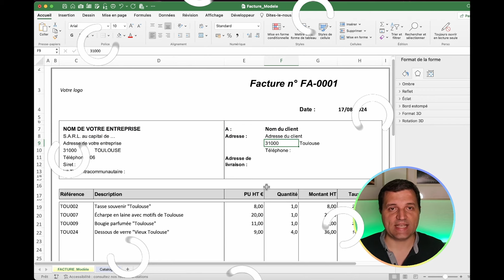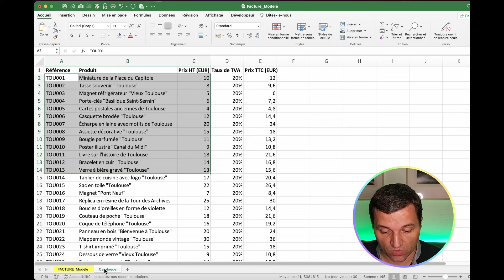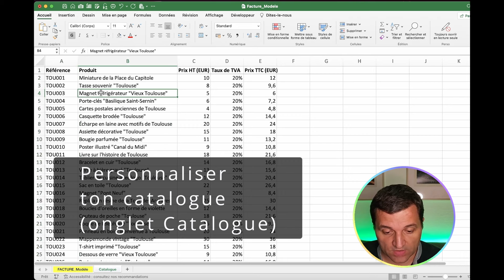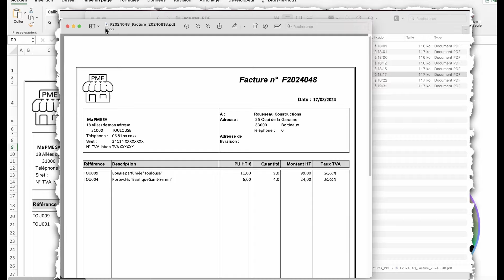Le Meilleur Modèle de Facture Excel Gratuit pour Petites Entreprises et Indépendants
Que tu sois une PME, un freelancer ou même un particulier, ce modèle de fichier excel de facture est fait pour te faciliter la vie et t’aider à gérer tes factures rapidement et efficacement.

 Ensuite, ouvre-le facilement avec Excel et commence à personnaliser tes factures Excel.

Personnalisation facile : Je te montre comment personnaliser l’en-tête de facture avec les informations de ton entreprise, ajouter les coordonnées de tes clients, et modifier les détails de tes services ou produits.

Calculs automatiques : Tu verras comment entrer les descriptions des produits/services, les quantités, et les prix unitaires pour que les totaux se calculent automatiquement, y compris la TVA et le total général.  Ta nouvelle facture Excel sera vraiment géniale.

00:00 : Introduction
00:38 : L'entête de la facture Excel
01:32 : Le corps de la facture Excel
02:35 : Le bas de la facture
03:06 : Le fichier de facture super évolué

👤Qui suis-je  ?
Un ingénieur en informatique de formation depuis plus de 17 ans ayant un gout prononcé pour la pédagogie. Je t'aide à t'approprier Excel pour que te concentrer sur ton vrai travail: ton business.